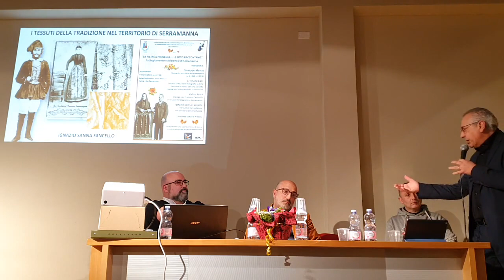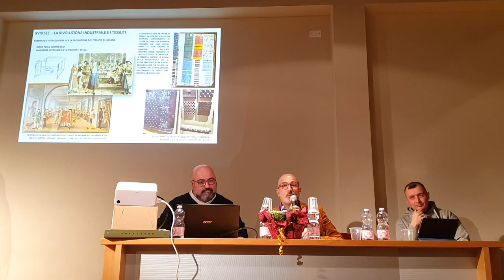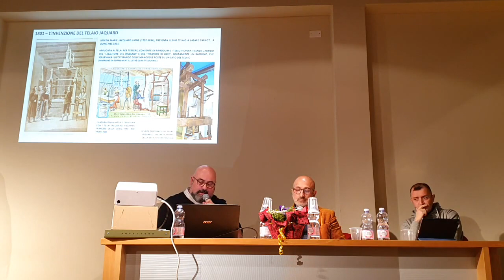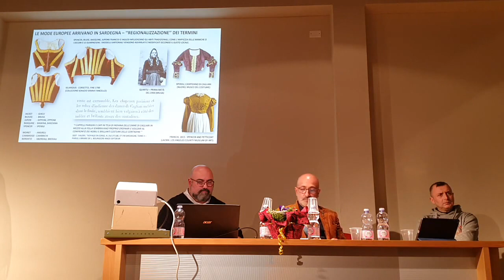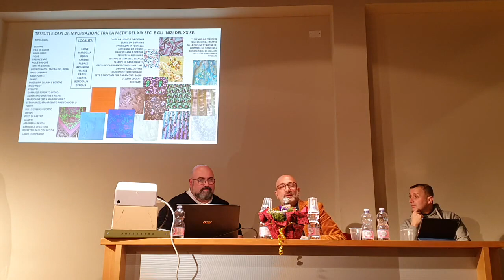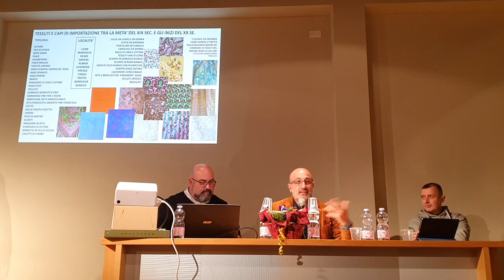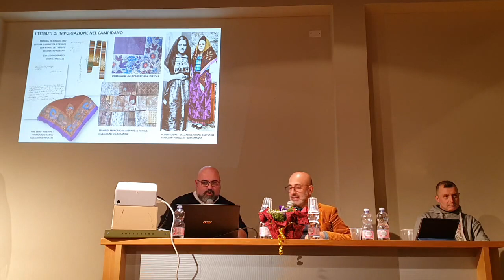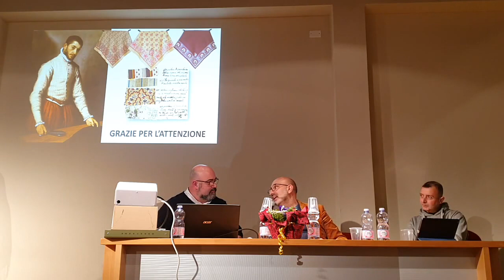Conferenza "La Ricerca prosegue... Le foto raccontano - Abbigliamento tradizionale di Serramanna" 4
Parte 4 - Ignazio Sanna Facello